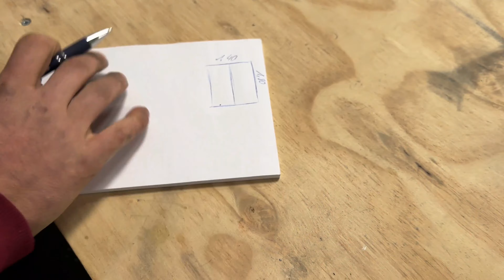Mit ALUPROFILEN zum Bettgestell 🛏️ / CAMPERAUSBAU 🚐/ Sprinter / Leichtbau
Wir starten mit dem Innenausbau von unserem Sprinter. Die Aluprofile dienen als Bettgestell.

" hoerbert5 " gültig bis zum 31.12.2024

" tkt5 " gültig bis zum 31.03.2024

Drohne 1
Drohne 2